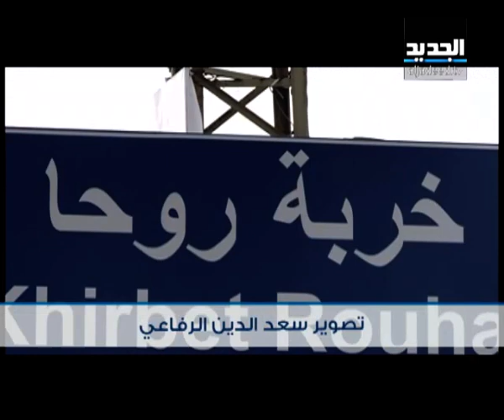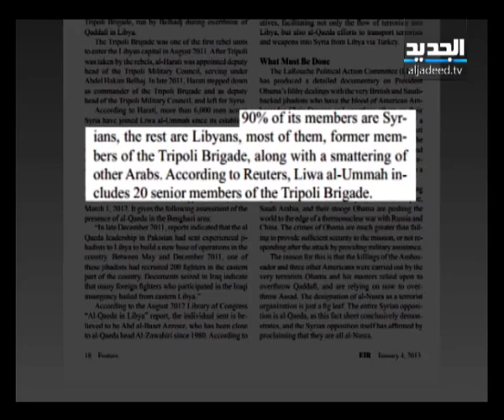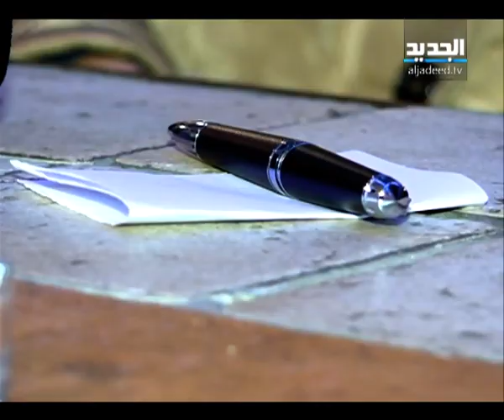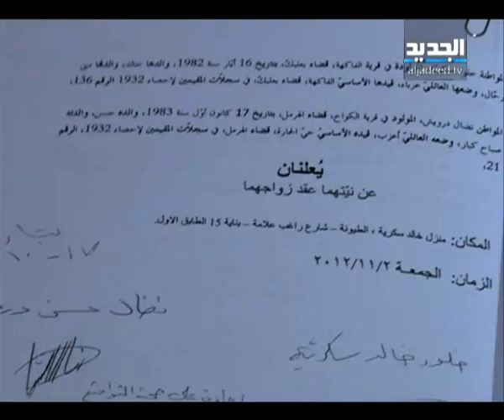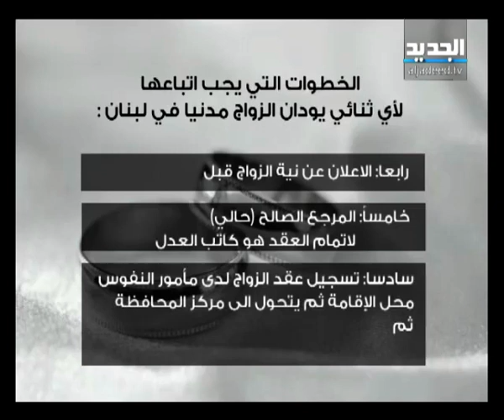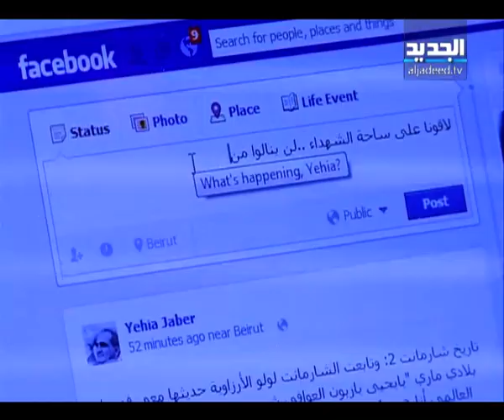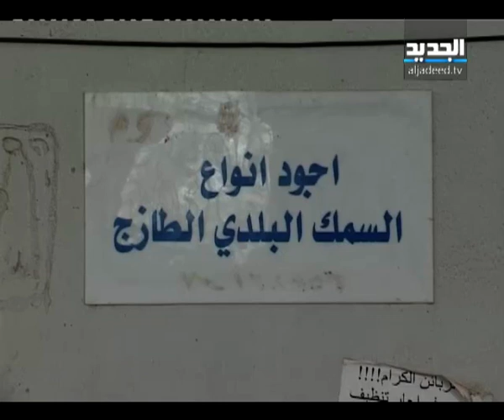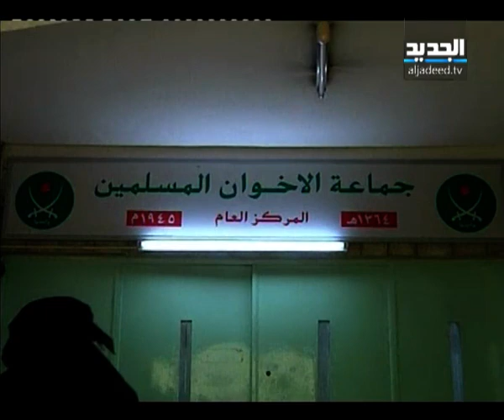النشرة المسائية 24-1-2013 كاملة